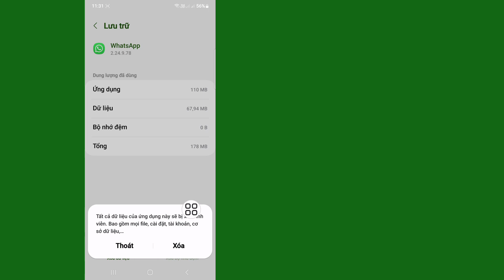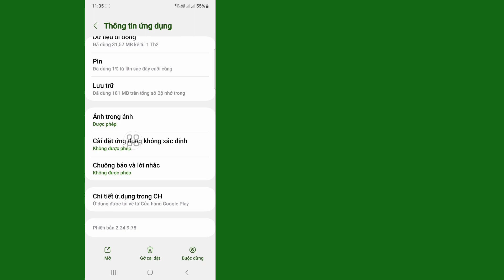Giải pháp: Thiết lập Mật mã để khóa cuộc trò chuyện này Sự cố Whatsapp (Cập nhật)